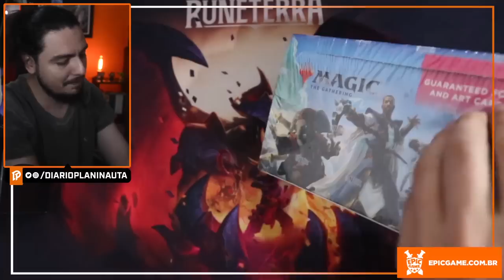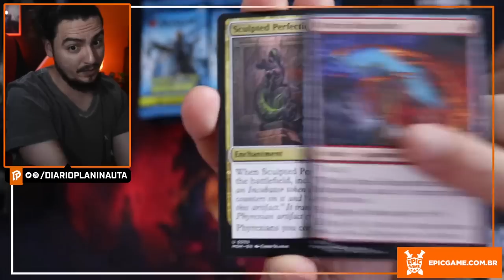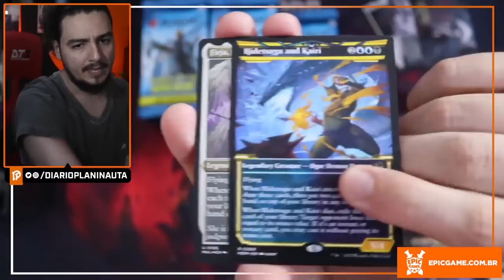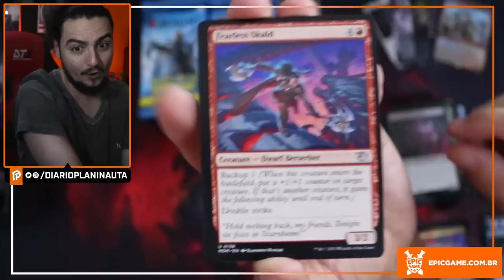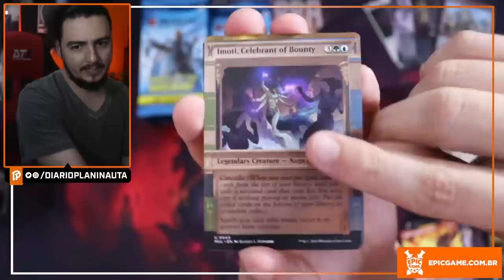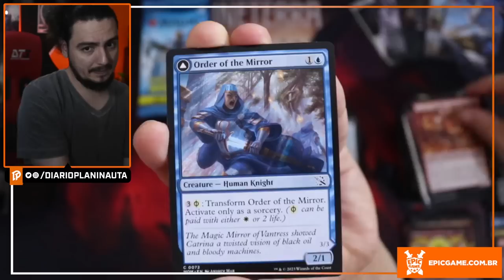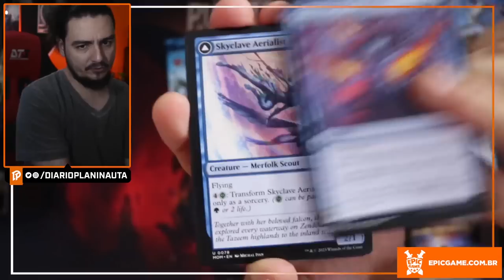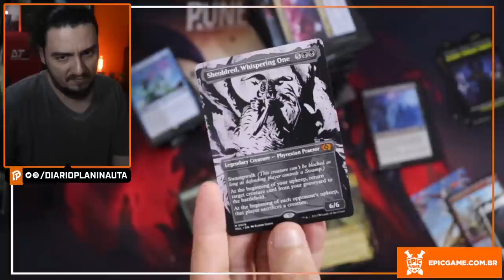SET BOOSTER BOX UNBOXING - MARCHA DAS MÁQUINAS